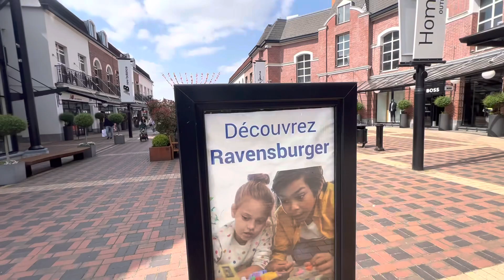McArthurGlen Roubaix 3️⃣